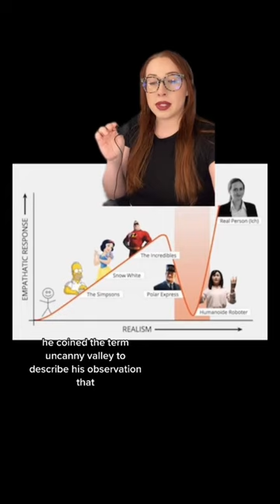Do these images scare you? | The Uncanny Valley Theory | Creepy Facts 🤖